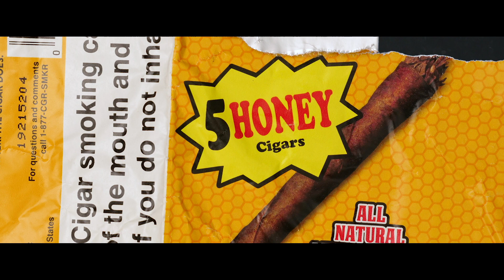SPEEDY - D2 (PROD. YUNGSANCHEZ)